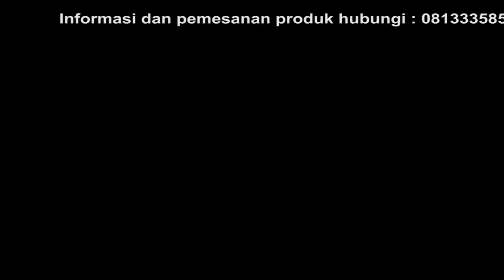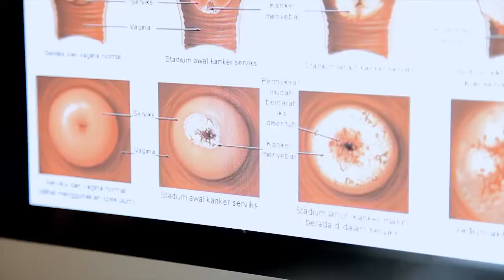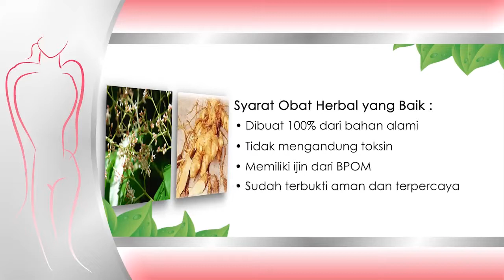085325893146 | Agen Distributor Rose V I Grosir Rose V Jual Harga Asli Nasa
Rose-V adalah minuman kesehatan khusus bagi wanita dengan kandungan herbal alami yang berkhasiat untuk mengencangkan otot disekitar organ intim & menjaga kesehatan organ reproduksi wanita, menghilangkan keputihan, & bau tak sedap, merawat kecantikan & kebahagiaan bagi suami istri, serta kesehatan tubuh.

Rose V diolah dengan kandungan herbal berkhasiat untuk membantu mengurangi lendir yang berlebihan pada daerah kewanitaan.  Peran Wanita dalam segala bidang mengharuskan untuk tetap sehat & menawan dalam segala suasana.

Beberapa alasan mengapa wanita penting menjaga organ intim, Diantaranya:

Penyakit yang menyerang  organ intim  wanita : Data menunjukkan bahwa jumlah penderita kanker serviks setiap tahun mengalami peningkatan, menurut Organisasi Kesehatan Dunia  ( WHO ) mencatat sekitar 15.000 kasus kanker serviks ditemukan di Indonesia setiap tahunnya, sehingga menempatkan  Indonesia sebagai Negara dengan jumlah kasus kanker serviks tertinggi di dunia.Tingginya angka perceraian karena kurangnya keharmonisan : Badan Urusan Peradilan Agama  ( Badilag ) Mahkamah Agung mencatat selama periode 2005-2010 terjadi peningkatan perceraian hingga 70% setiap tahunnya. Berdasarkan data pada tahun 2010 terjadi 285.184 kasus perceraian, diantaranya penyebabnya yaitu faktor ketidak harmonisan sebanyak 91.841 perkara, tidak ada tanggung jawab 78.407 perkara & masalah ekonomi 67.891 perkara.

Komposisi :
* Manjakani ( Quercus Infectoria )
* Kacip Fatimah ( Labisia Pumila ) atau Selusuh Fatimah
* Kayu Rapet Dari Kulit batang Kayu Rapet  ( Paramerisa  Laevigata ( Juss ) Moldenke )
* Kunci Pepet ( Kaempferia angustifolia Roscue )
* Daun Sirih ( Piper betle L )
* Kunyit  Putih ( Curcuma Zedoria ( Christm ) Roscoe )

Manfaat Rose-V :

Merapatkan organ intim wanita.
Memulihkan elastisitas organ intim wanita (mengencangkan otot Miss v).
Menghilangkan bau tak sedap pada organ intim wanita.
Menghilangkan gatal-gatal serta membantu mengobati masalah keputihan.
Menstabilkan PH asam & mengurangi cairan berlebihan (menjaga kelembapan). Memperkuat daya cengkram atau kemutan.
Mencegah kanker serviks & kanker payudara. Merawat rahim & membersihkan (selepas bersalin / haid)

Saran Konsumsi  Rose V :
Minum 2 sachet ROSE-V perhari secara teratur.

Tuangkan 1 sachet ROSE-V kedalam 150ml air dingin, lalu aduk rata & segera diminum.
Untuk mendapatkan hasil maksimal, sebaiknya tidak minum apapun selain air putih selama 1 jam setelah mengkonsumsi ROSE-V.

Perhatian : Sebaiknya tidak diminum oleh wanita hamil atau wanita yang sedang haid.

Dilengkapi no.BPOM 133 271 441